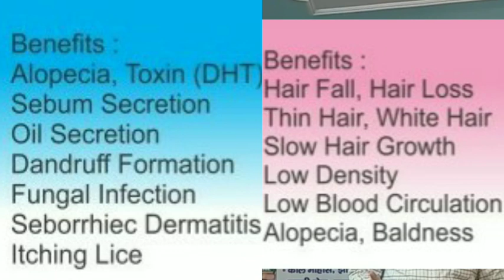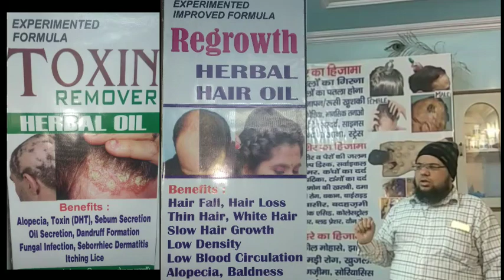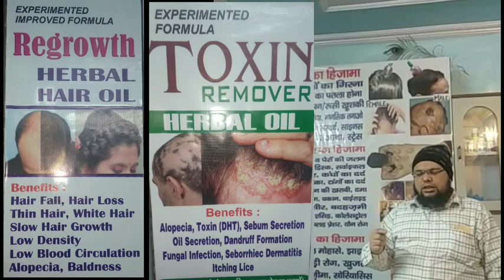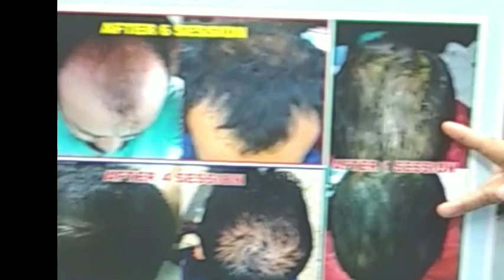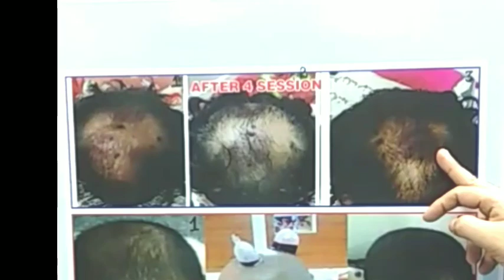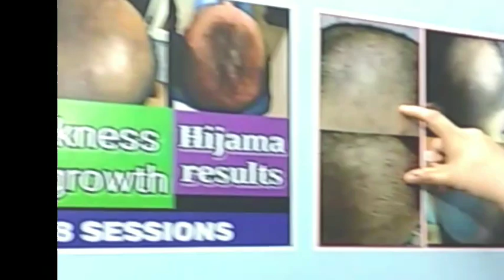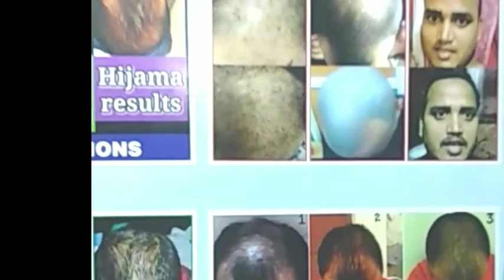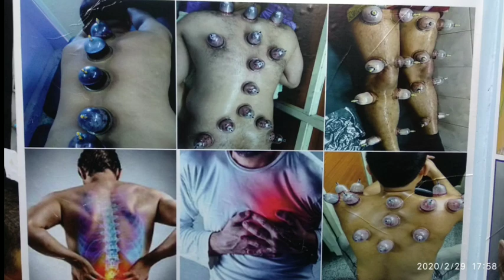AMAZING DIET FOR HAIR FALL & HAIRLINE REGROWTH NEW HAIR GROWTH BY CUPPING HIJAMA EXPERT IN DELHI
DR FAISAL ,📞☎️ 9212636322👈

🌏🌟complete care hijama centre🌟🌍
ADDRESS:- 102-B first floor, Mata Sundri road at red light, just adjacent to Mother dairy & CDDC MAHARAJA RANJEET SINGH MARG NEW DELHI 110002

hail loss baldness ganjapan treatment by hijama
PRP HAIR TRANSPLANT personal experience real story
hijama vs PRP
HIJAMA VS HAIR TRANSPLANT
PRP PROCEDURE
my hair transplant
hijama with hairs
hijama on head
hijama procedure
cupping of head
cupping benefits
cupping on body
cupping of lady head
hizama of female
hizma of female
hijma of ladies
hizama of lady
hizama of head
hizama of hair
hijma of lady head
hair fall
Baal girna ka ilaaj
Baal jhadna
dandruff
seborrheic dermatitis
psoriasis of head
new hair growth
regain hair
hair regrowth
regrow hair
density improvement
hair thinning

hijama
hijama therapy
hijama near me
hijama treatment
hijama cupping therapy
hijama cupping
cupping therapy cost
hijama for hair
hijama therapy near me
cupping therapy price
hijama clinic
hijama clinic near me
hijama cupping therapy near me
al hijama
hijama therapy cost